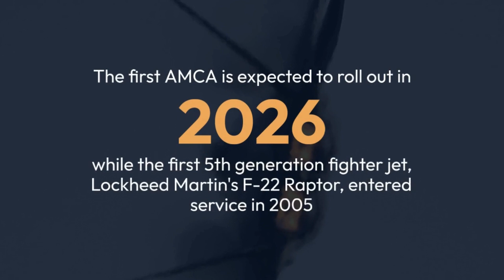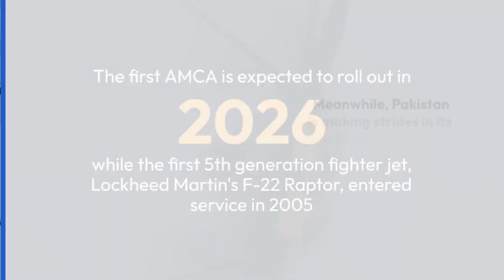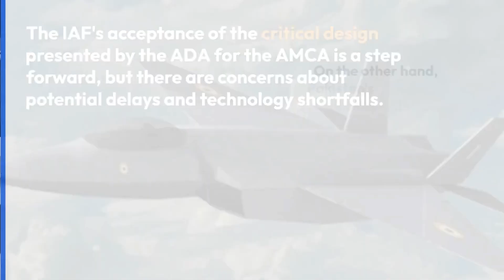|Inside India's AMCA| |The Next Gen Fighter Jet Race Heats Up!|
India, Pakistan 5th-Gen Fighter Jet Race Heats-Up; Will PAF Beat IAF To Acquire Next-Gen Warplanes Everything you need to know

India's defense establishment and the Indian Air Force (IAF) have faced numerous challenges in their quest for next-generation fighter jets.

The delayed acquisition and slow development of indigenous jets have left the IAF with a dwindling fleet of aging aircraft.

In fact, the IAF now has more surface-to-air missile units than fighter jets.

The IAF's partnership with Russia to develop the Fifth Generation Fighter Jet (FGFA) fell through in 2018 due to disagreements on cost-sharing and technology transfers.

This setback has further delayed the development of the indigenously-built Advanced Medium Combat Aircraft (AMCA).

The first AMCA is expected to roll out in 2026 while the first 5th generation fighter jet, Lockheed Martin's F-22 Raptor, entered service in 2005

Meanwhile, Pakistan is making strides in its pursuit of next-generation fighter jets.

Turkey has announced negotiations with Pakistan to make it an official partner in combat aircraft development.

Turkey's Kaan fighter jet project, which began at the same time as India's AMCA project, aims to roll out the aircraft by 2023

Pakistan's participation in the Turkish project could potentially give it access to advanced fighter jet technology.

Pakistan's indigenous efforts to develop a future fighter through Project AZM may be affected by its partnership with Turkey.

The race is on to see if Pakistan's Pakistan Aeronautical Complex (PAC) Kamra can beat India's AMCA to acquire next-gen warplanes.

India's struggles and delays have put the IAF at a disadvantage in the race for 5th generation fighter jets.

The IAF's acceptance of the critical design presented by the ADA for the AMCA is a step forward, but there are concerns about potential delays and technology shortfalls.

On the other hand, Pakistan's partnership with Turkey could provide it with the opportunity to acquire advanced fighter jet technology sooner.

The competition between India and Pakistan to acquire next-gen warplanes is heating up, and only time will tell who will come out on top.